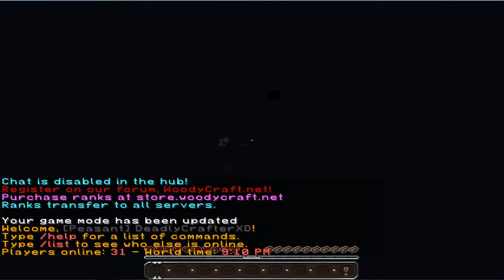Let's Play - Minecaft: Hunger Games - Instant Death